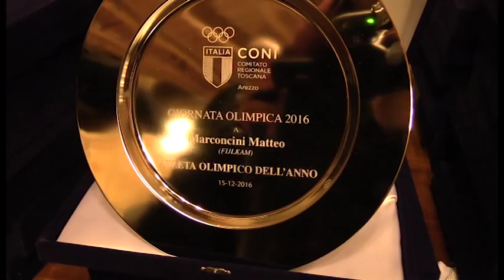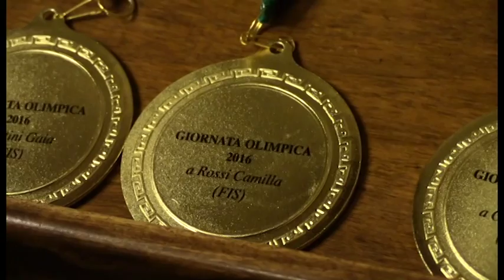Cerbai:"Lo sport ad Arezzo una funzione educativa e sociale"